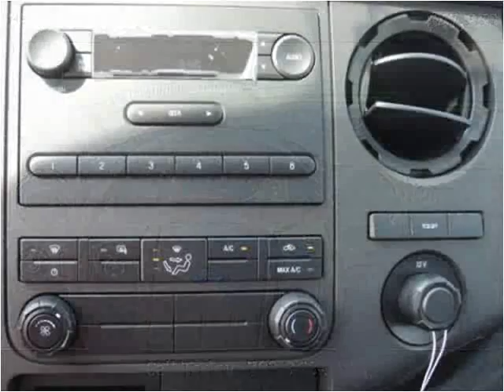2016 Ford F-350 SD New Cars Manassas VA